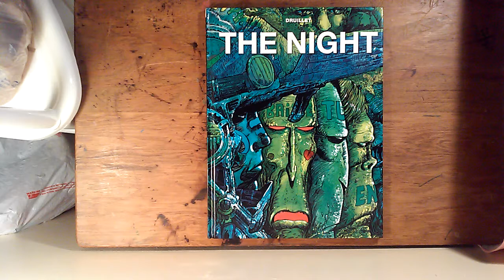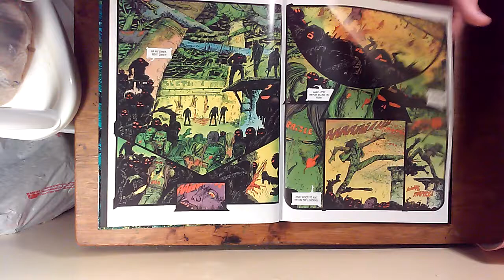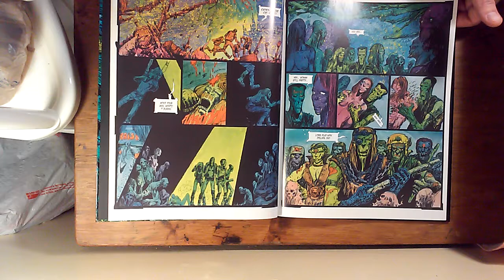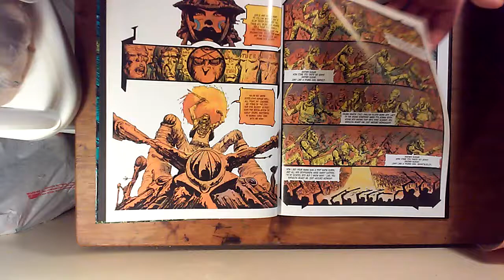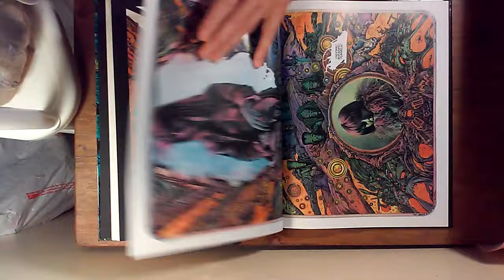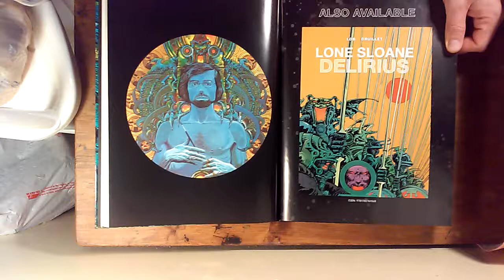Arts and farts: PHILIPPE DRUILLET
Gritty linework, flawless composition, masterful color contrast... Beast